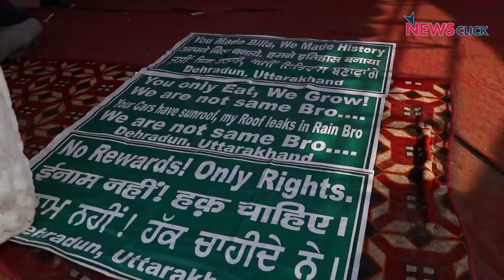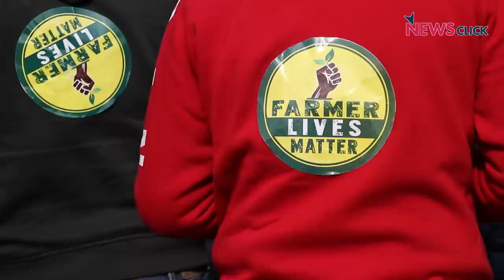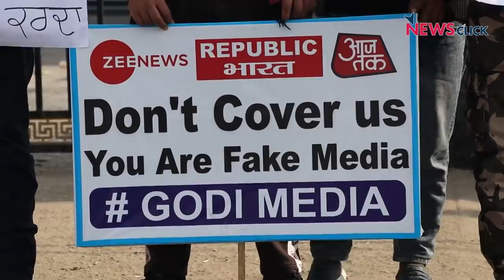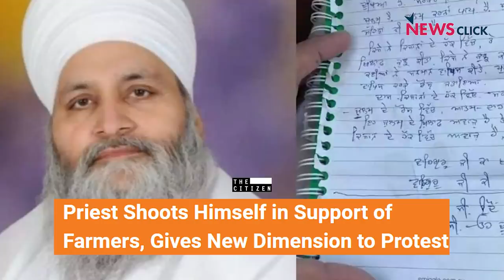मोदी जी, बहुत पैनी है किसानों की धार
ग्राउंड रिपोर्ट में दिल्ली-हरियाणा के सिंघु बार्डर में वरिष्ठ पत्रकार भाषा सिंह ने किसान नेताओं और उनके समर्थन में उतरे लोगों से बातचीत की। तमाम लोग तीन कृषि कानूनों को रद्द करवाने के साथ-साथ खेती और भारतीय अर्थनीति को कॉरपोरेट हितों के आगे गिरवी रखने का विरोध कर रहे हैं। इस बारे में सेना के पूर्व अधिकारियों से लेकर किसान नेता मंजीत सिंह तनेर, किसान नेता डॉ. दर्शन पाल, कृषि मामलों के जानकार-वरिष्ठ पत्रकार पी. साइनाथ सहित हरियाणा के किसान आंदोलनकारियों से बातचीत की।